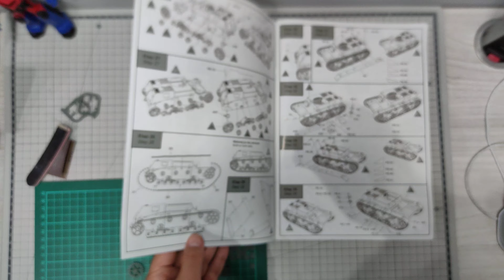Czołg lekki 7TP 1:35 IBG budowa dla początkujących modelarzy odc.12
Budujemy podwozie i pojawia się problem z kołem napędowym.